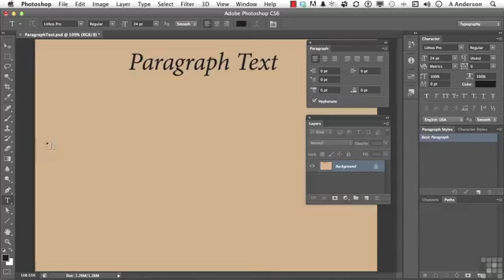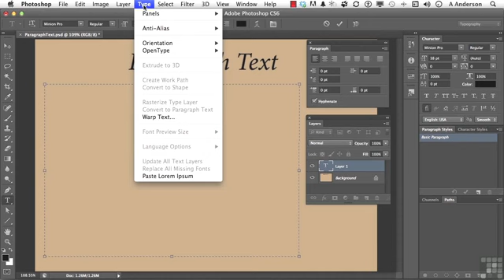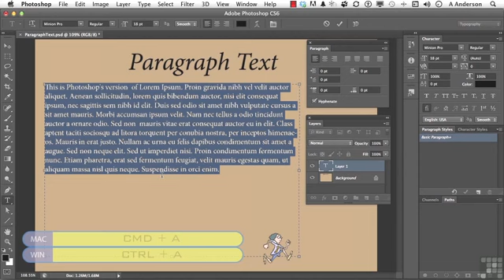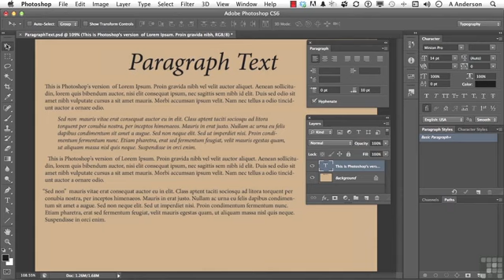158 Adobe Photoshop CS6 Full Tutorial Formatting Paragraph Text